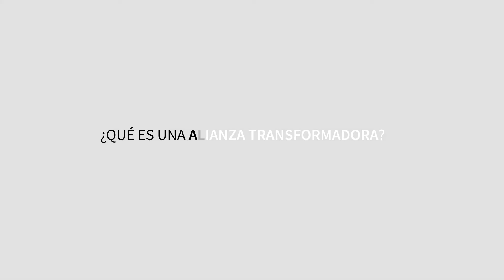¿Qué es un GDA?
Te contamos qué es un GDA (Global Development Alliance), alianzas directas entre USAID y el sector privado.